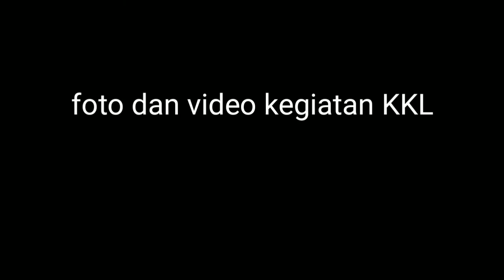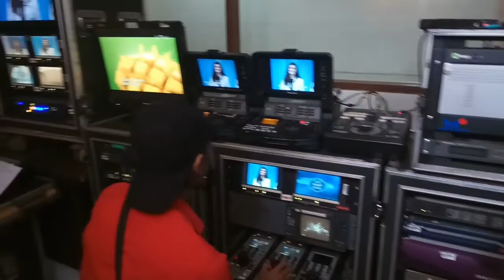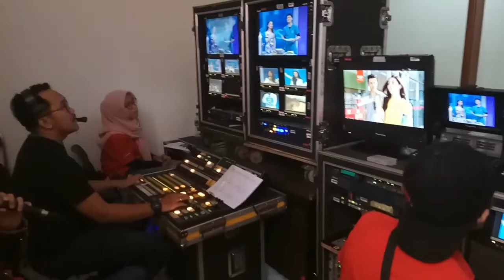video magang ghazy